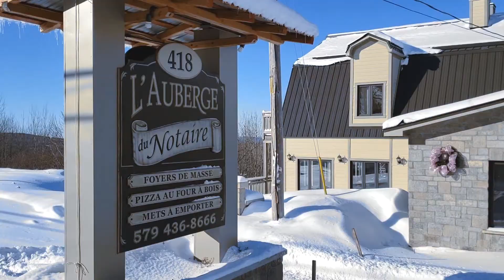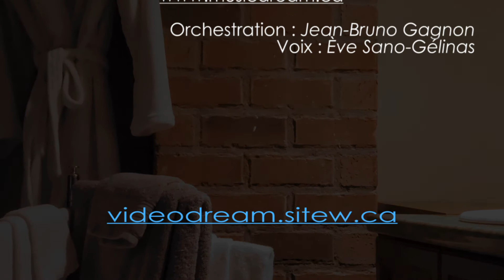Auberge du Notaire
L'Auberge du Notaire
418 Maple
Sutton, QC, J0E 2K0

Montage et capture vidéo :
Jean-Bruno Gagnon

Jean-Bruno Gagnon
Voix : Ève Sano-Gélinas